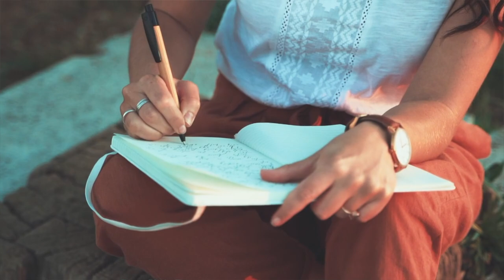The Weird Reason Stephen King Began Writing As Richard Bachman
Stephen King is one of the most popular writers of the modern era, but for several years he wrote under a secret pen name: Richard Bachman. This era of King's writing had several notable moments with one of King's most controversial books: "Rage" coming from this time. Professor Jelly explains why!